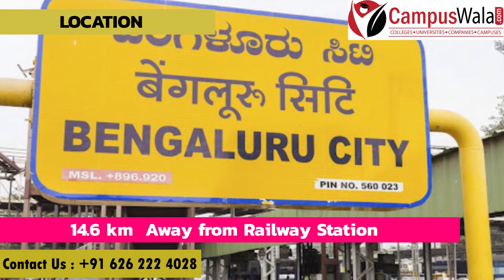Engineering From SJB Institute of Technology, Bangalore | Admissions | Fees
Hello guys!